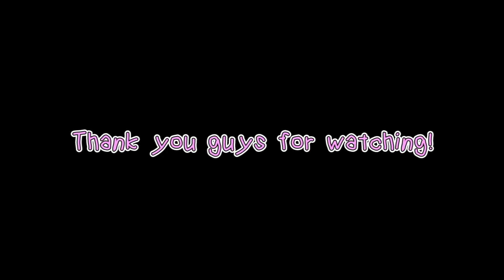Lisoo and Chaennie in a nutshell Reaction Video | Pinkpunk TV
The Blinks reacted to Lisoo and Chaennie in a nutshell! Wanna know what's our reaction? Watch now!